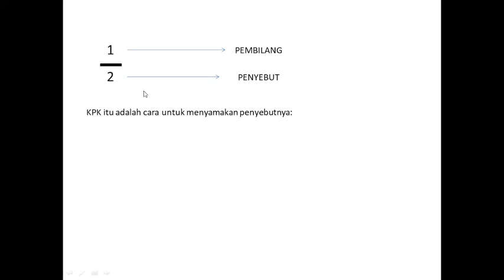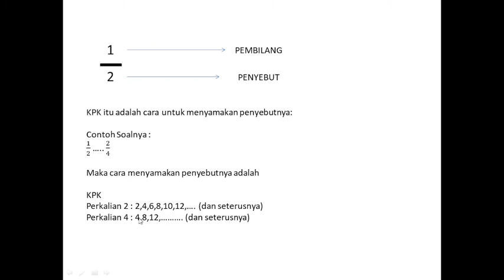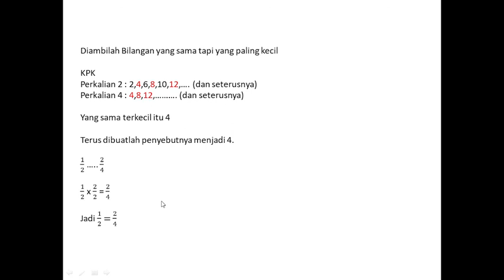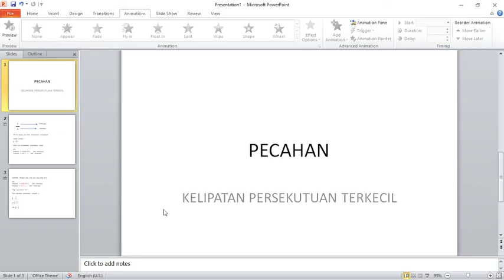PECAHAN SD N 060842 Medan